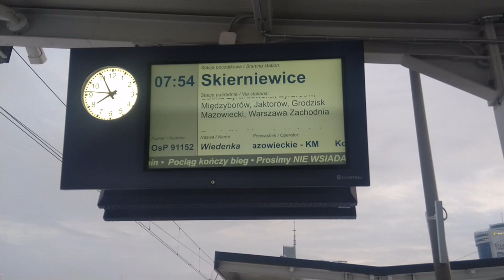EN76 "Elf" zamiast 316B "Sundeck" jako OsP 91152 "Wiedenka", Warszawa Główna